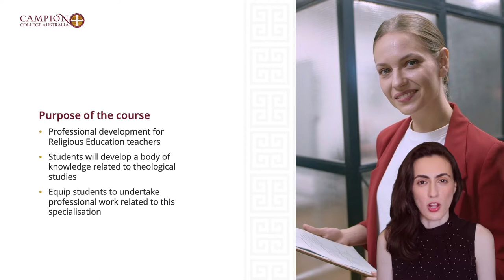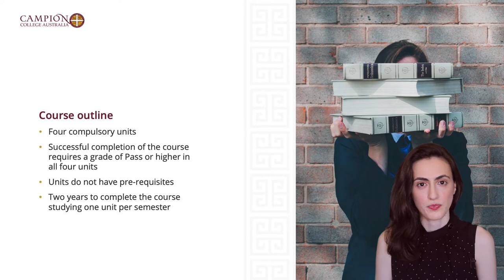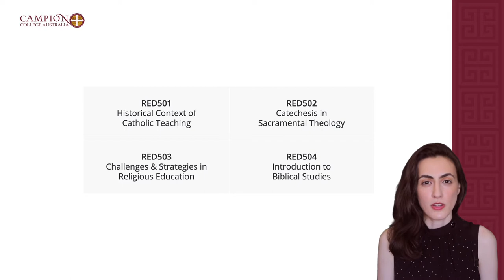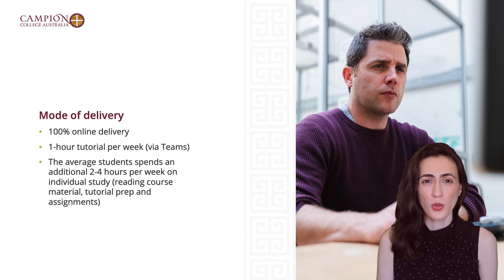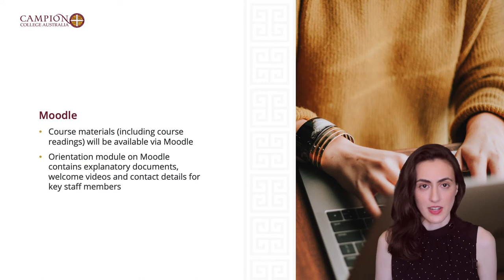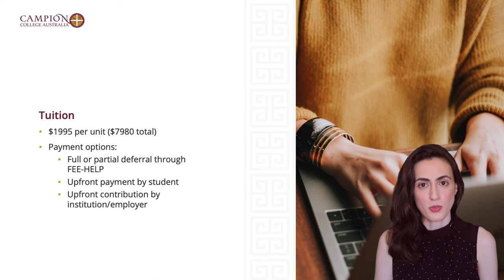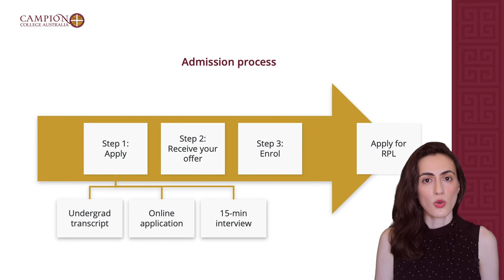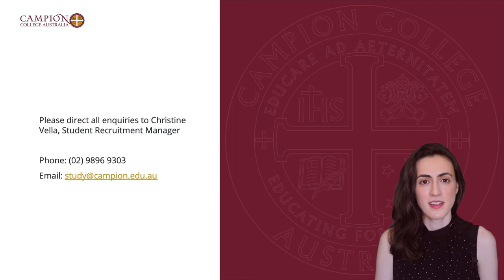Graduate Certificate in Religious Education (Primary) | Webinar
Find out more about the structure and delivery of Campion's Graduate Certificate in Religious Education (Primary), as well as important information regarding the admission process.

If you have any questions about studying at Campion, please contact Campion's Student Recruitment Manager on or via